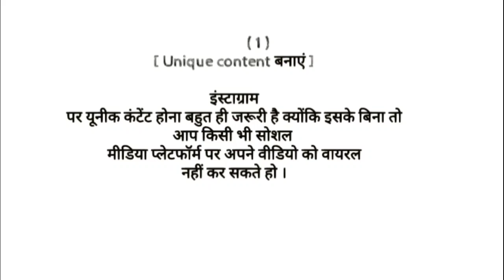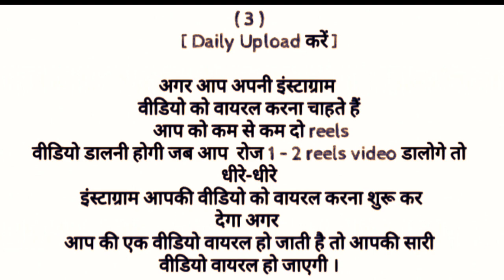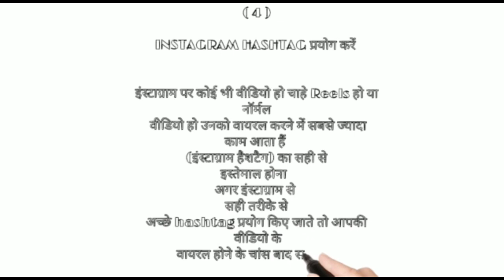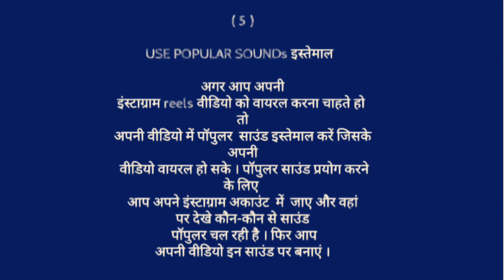Reels Videos Viral Trick || How to Viral Reels On Instagram || 6 Trick points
Reels Viral Instagram Par || How to Viral Reels On Instagram | इस तरीके से वायरल करें Reels Videos

इंस्टाग्राम पर रिलीज को वायरल करें ।
reelsको वायरल कैसे करें ।

hello,
 दोस्तों आज के वीडियो में आपको बताऊंगा कि मैं
इंस्टाग्राम पर आप रेल्स को कैसे वायरल कर सकते हो
तो आप वीडियो को  लास्ट तक जरूर देखें ।
अगर आपको हमारी वीडियो से थोड़ा भी फायदा हुआ तो हमारे चैनल को सब्सक्राइब जरूर कर ले वीडियो आपको अच्छा लगे तो सब्सक्राइब और चैनल को लाइक शेयर कमेंट करना ना भूले ।

instagram par kaise karen videos ko super trick.